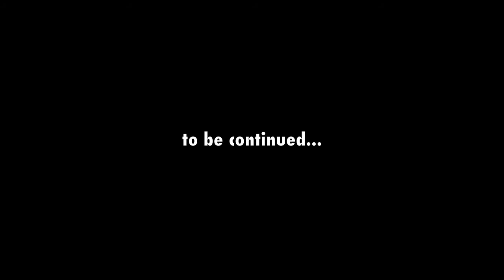how to play drums drum lessons part.1 / 3 ugurdogruyol.com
drumsticks brushes rutes mallets
London College of Music davul öğretmeni diplomalı Uğur Doğruyol ile İzmir Alsancak’ta kendi stüdyosunda bire bir davul dersi.